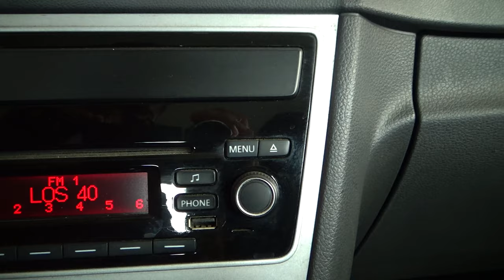Volkswagen / Gol / 2016 - 4836